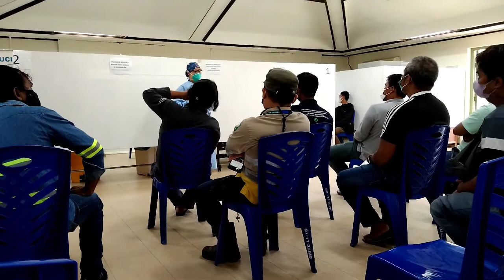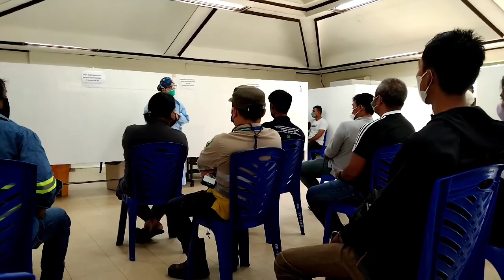Vaksin Moderna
Vaksin Moderna vaksin ke tiga wajib di lakukan dtempat perusahaan kami bekerja.